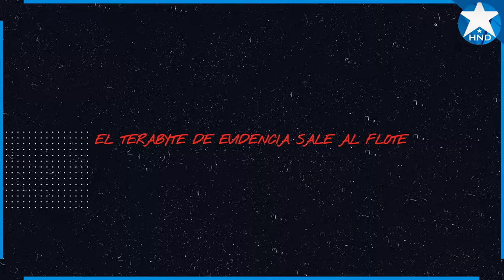Noticias Honduras 17 de junio 2024, Ultimas Noticias Honduras 17 de junio 2024, HONDURAS HOY